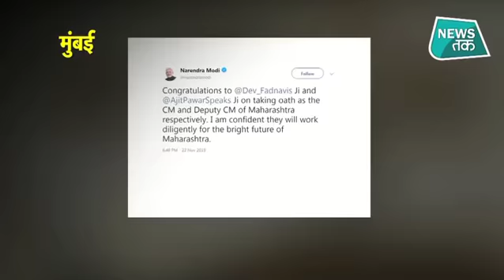महाराष्ट्र की सियासत में बड़ा उलटफेर, दोबारा सीएम बने देवेंद्र फडणवीस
महाराष्ट्र में शनिवार सुबह भारतीय राजनीति का सबसे बड़ा उलटफेर देखने को मिला. शनिवार सुबह बीजेपी ने एनसीपी के साथ मिलकर सरकार बना ली. राज्यपाल भगत सिंह कोश्यारी ने देवेंद्र फडणवीस को सीएम पद की शपथ दिलाई. वहीं अजित पवार ने डिप्टी सीएम पद की शपथ ली.शपथ लेने के बाद देवेंद्र फडणवीस ने कहा कि महाराष्ट्र की जनता ने स्पष्ट जनादेश दिया था. हमारे साथ लड़ी शिवसेना ने उस जनादेश को नकार कर दूसरी जगह गठबंधन बनाने का प्रयास किया. महाराष्ट्र को स्थिर शासन देने की जरूरत थी. महाराष्ट्र को स्थायी सरकार देने का फैसला करने के लिए अजित पवार को धन्यवाद.In a surprise move, BJP's Devendra Fadnavis took oath as the Maharashtra Chief Minister for a second term at Raj Bhavan this morning more than a week after the state was placed under President's Rule. National Conference Party chief Sharad Pawar's nephew, Ajit Pawar, will be his deputy.